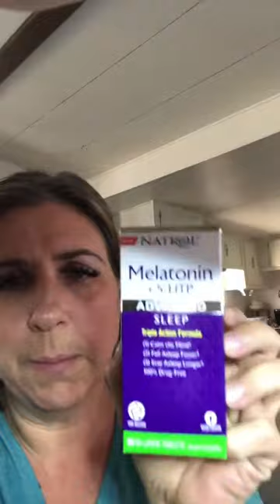Quitting Smoking Withdrawl Symptoms Anxiety and Quitting Smoking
How exciting! I am nearing two weeks of my quitting smoking journey & let me tell you, it’s been rough.

I’ve had gas pain, bloating, nausea, body pain, sweating, hot flashes, sore muscles, low energy, tiredness. you name it, it’s happened.

But regardless of all the withdrawals from quitting smoking, it is all worth it.

A  friend informed me that if you smoke just one, it is like starting over completely for 9 whole days…..NINE days guys. Screw that. He is an addiction counselor, so I am assuming he knows what he is talking about.

Here are some things I have used to help me: You have to copy and paste the links

*Liquid Oxygen

*Collagen + C Pomegranate Liquid (Smoking attacks your collagen)

*Hyaluronic Acid- (Cellular Hydration)

*Bragg Apple Cider Vinegar, with the Mother

* L-Dopa (To help with Dopamine)

* Superior 5HTP Supplement for Mood, Anxiety Relief, and Sleep support | Supports Serotonin Increase

*Lung Care supplements

Some symptoms experienced:
- [ ] Gas
- [ ] Severe gas Pains
- [ ] Hoarse Voice
- [ ] Burning Upper front chest area
- [ ] Heavy chest feeling like when you are sick
- [ ] Back pain - Mostly in left side and back rib cage
- [ ] Headaches
- [ ] Bloody Noses
- [ ] Loss of appetite
- [ ] Nauseous
- [ ] Sinus Drip
- [ ] Anxiety - 3/4 times a week
- [ ] Tingling in my hands and Feet
- [ ] Numbness in hands
- [ ] Hot and Cold Flashes - these were really bad first couple days
- [ ] Bleeding Gums (which creates bloody taste)
- [ ] Weird taste in mouth
- [ ] Coughing (dry and wet)
- [ ] Burning sensation lower left ribs
    - [ ] I think this is my stomach actually
- [ ] Insomnia
- [ ] Restless
- [ ] Strange Dreams
    - [ ] Considering I did not dream for many years
- [ ] Very tired the first two weeks
- [ ] Light headed when doing deadlifts
- [ ] Bleeding Gums when I brush teeth
- [ ] Strange taste in the mouth upon waking up
- [ ] Muscle (middle of the body) twitches
- [ ] Shifted where I was spending the money